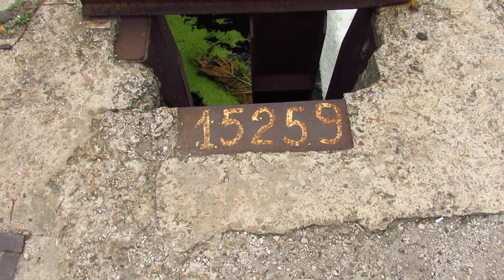Gateways. Шлюзы на реке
Шлюзы на реке Кривой торец